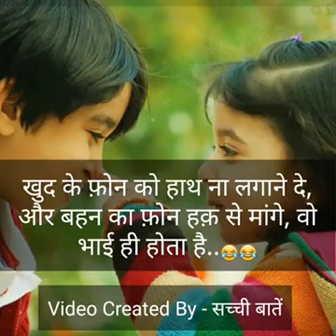Brother & sister love